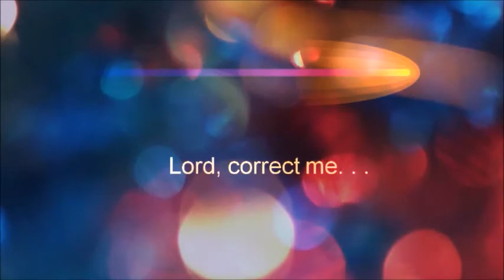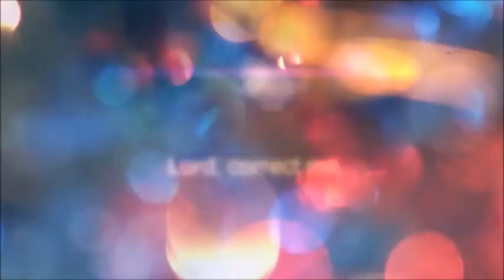{{{{ A song is a prophecy }}} a song is a prayer !! open your mouth and prophecy